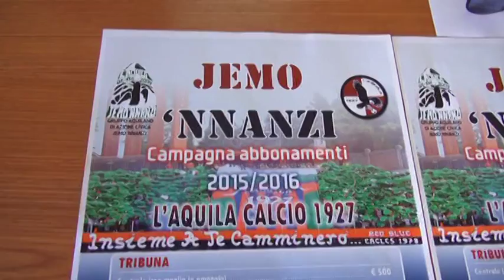Coppa Italia, L'Aquila al debutto con l'Arezzo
Esordio casalingo dell’Aquila Calcio domani sera al Fattori, alle 20.30,nella prima di Coppa Italia contro l’Arezzo. La tempesta ancora non passa, ma in casa rossoblu c’è fiducia per il campionato.